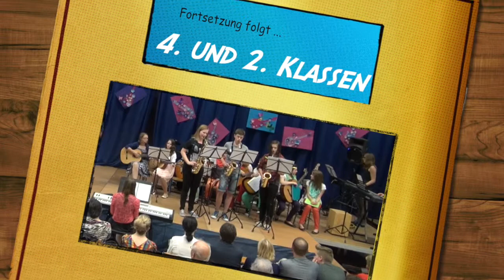Frühlingskonzert Teil 1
Musikhauptschule Laa, Musikmittelschule Laa, Frühlingskonzert